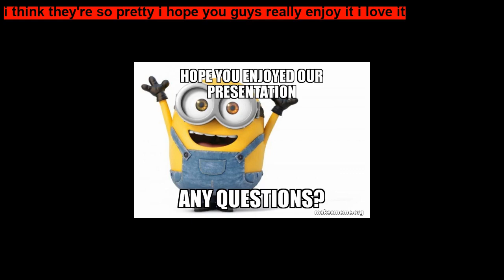The Frogs and the Ox Short Moral Story for Children